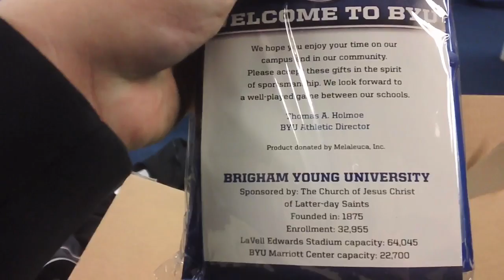BYU vs. IDAHO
I go to Utah to work the game between the Cougars and the Vandals.